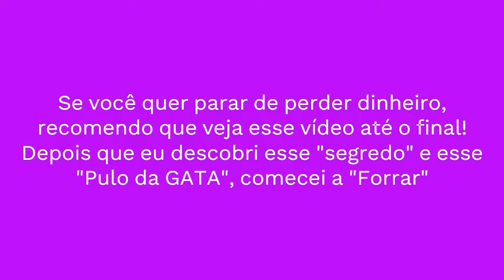🐯 TIGRINHO AO VIVO 🔥🐯 PLATAFORMA NOVA 🔥🐯 FORTUNE TIGER ESTRATEGIA 🔥🐯 COMO JOGAR NO FORTUNE TIGER!🔥🐯